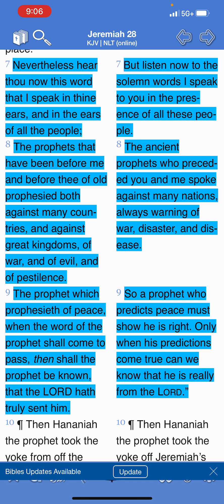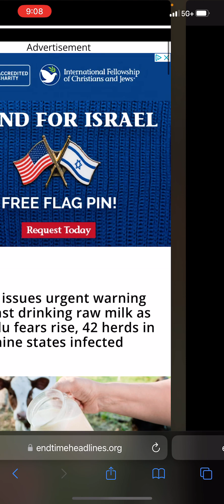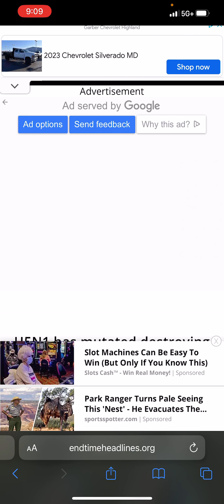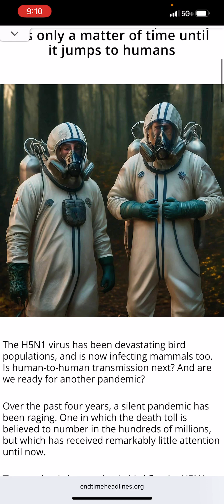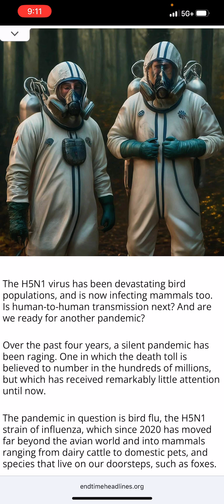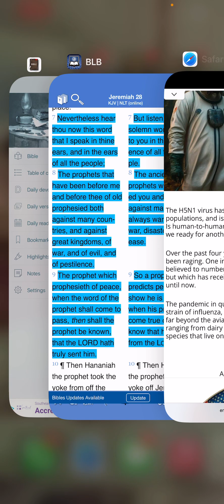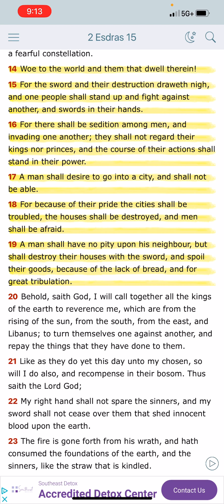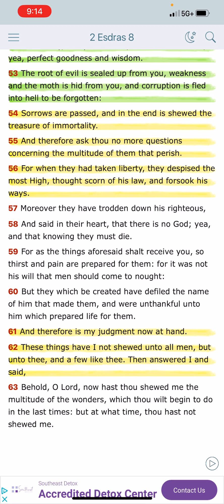⚠️H5N1 BIRD FLU VIRUS IN YOUR FOOD/MILK (FAMINE) ⚠️